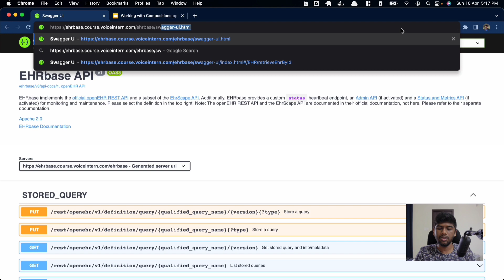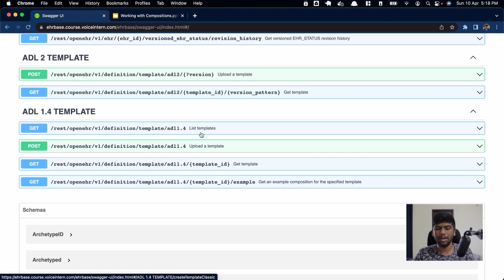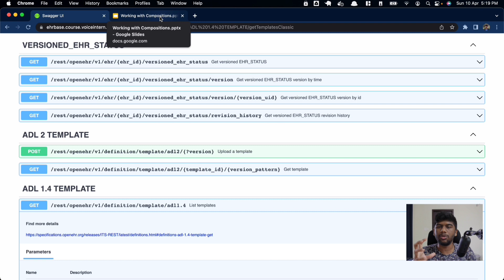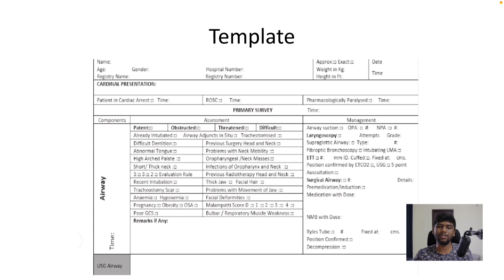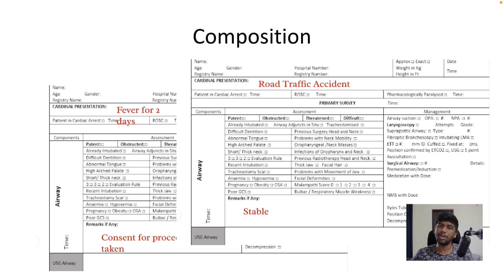[openEHR Course] Introduction To OpenEHR REST API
Medblocks, HD-075, WeWork Prestige Cube, Site No. 26, Laskar Hosur Road, Adugodi, Koramangala, Bengaluru, Karnataka 560030